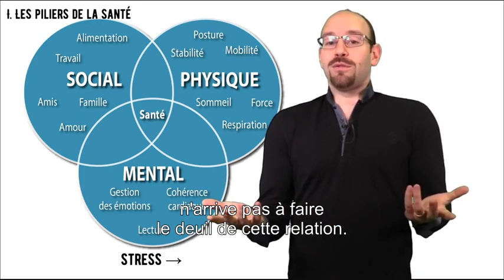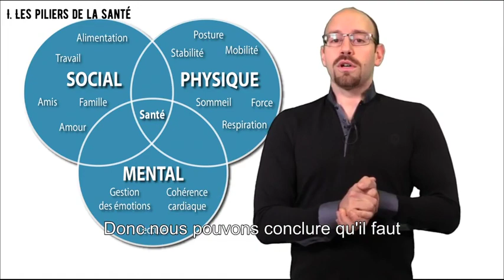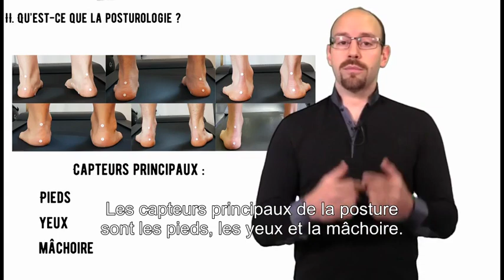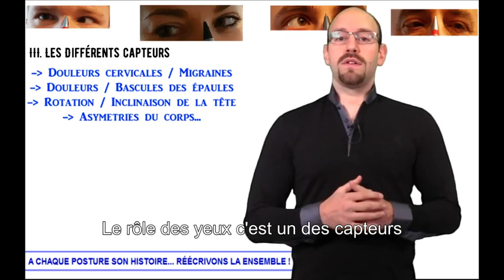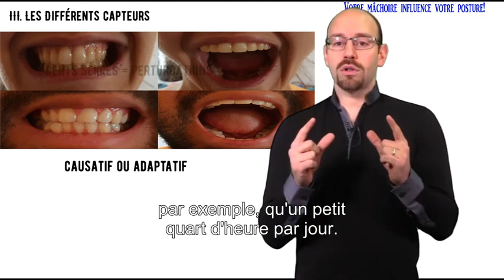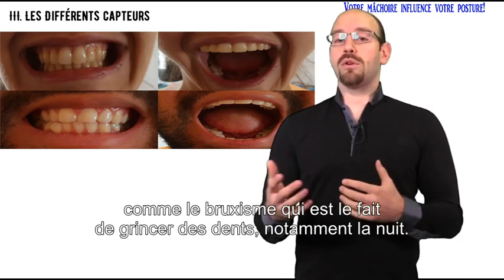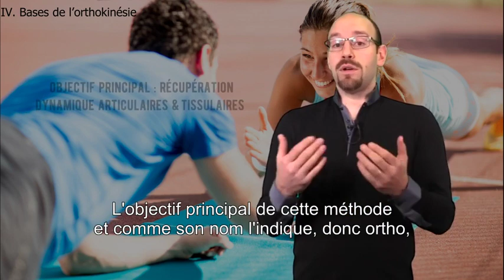Les piliers de la santé - Posturologie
Dans cette vidéo captivante, plongez au cœur de la posturologie et explorez les fondements essentiels pour maintenir une santé optimale. Les piliers de la santé posturale sont bien plus qu'une simple posture corporelle ; ils influent sur notre bien-être global. 💫